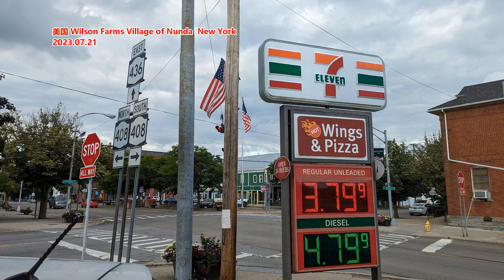接连被两个州除名初选 特朗普还有把握回白宫吗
文章来源: 新民晚报
假如联邦最高法院支持科罗拉多州最高法院的裁决，那么将对特朗普竞选美国总统造成打击，因为联邦最高法院的裁决在全美范围适用。即便裁决对特朗普有利，也不意味着他法律麻烦的结束。